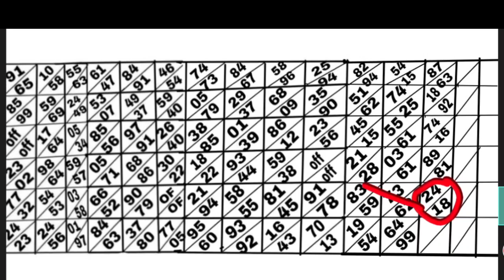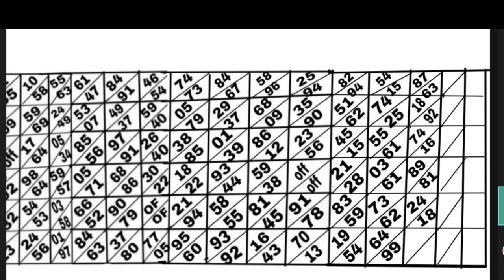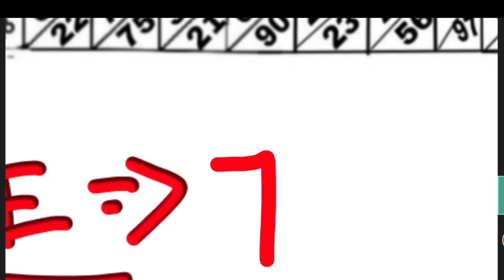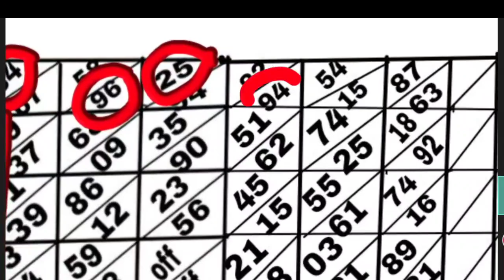SHILLONG TEER 18/02/2023//Common number Best house ending line